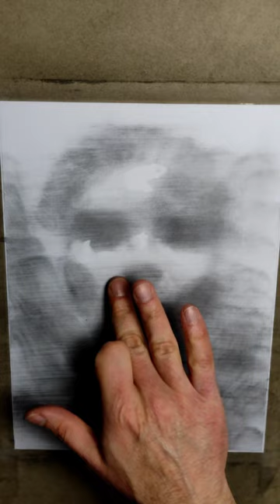Charcoal Explorations 22.2.2023 - Galaxy Collider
A demo showing some of my charcoal process.

I have been busy with preparations to launch my store-front website and other technicalities but I am glad to say that I have successfully pushed through that phase so I can now return to my passion and do more drawing and painting. Hope I'll see you every day.